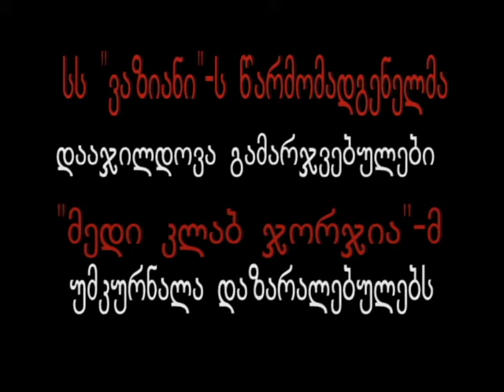Dajildoveba 2011 Qalaquri